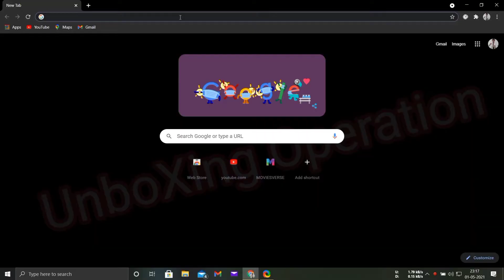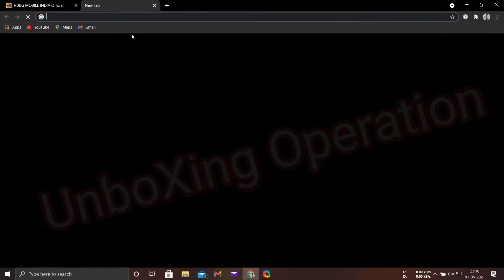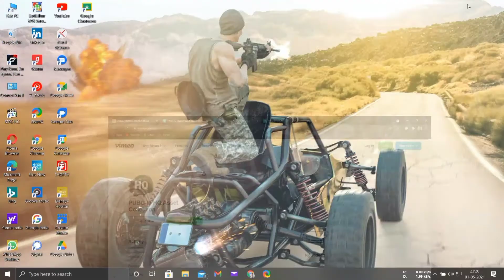BGMI = PUBG TIMI ? | NAME CHANGE PROOF | CID vs PUBG | EP03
intro song

PUBG
PUBG mobile
PUBG mobile india
PUBG mobile india tailer
PUBG mobile india update
PUBG mobile india release date
new PUBG mobile india tailer
cid
cid meme
BATTLEGROUNDS MOBILE INDIA
BGMI
BGM